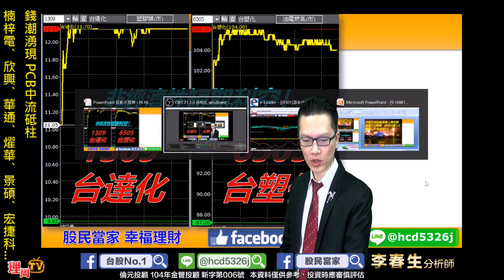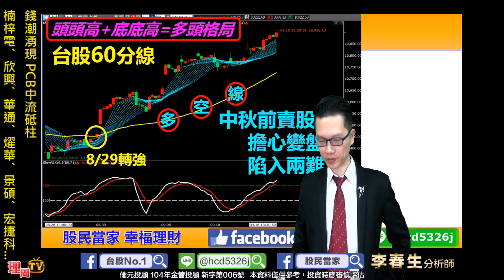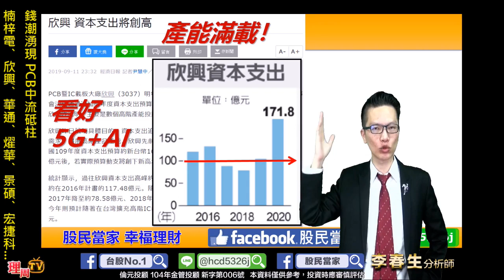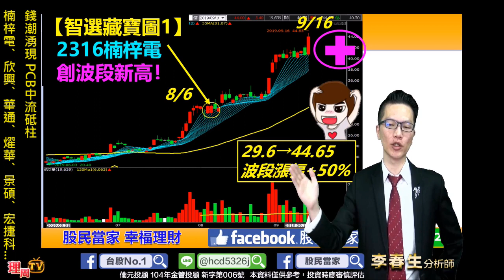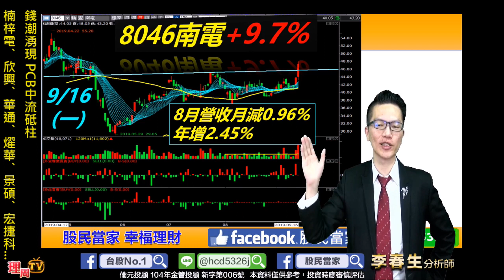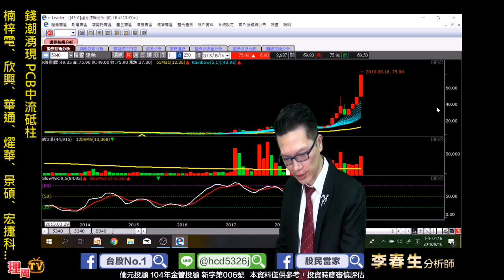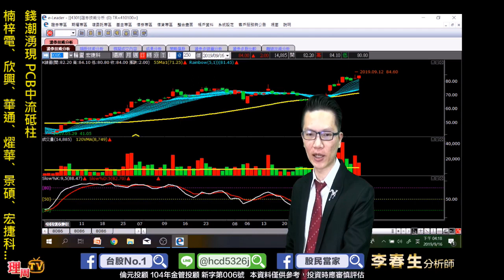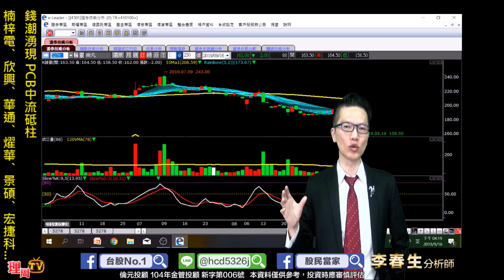理周TV-20190916 盤後-李春生(LEO)股民當家／錢潮湧現 PCB中流砥柱、楠梓電、欣興、華通、燿華、景碩、宏捷科...